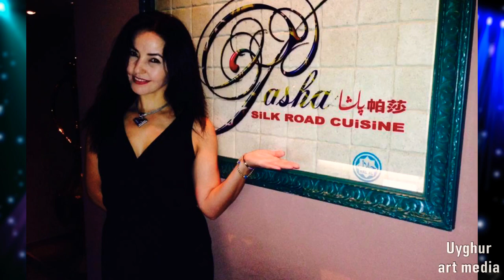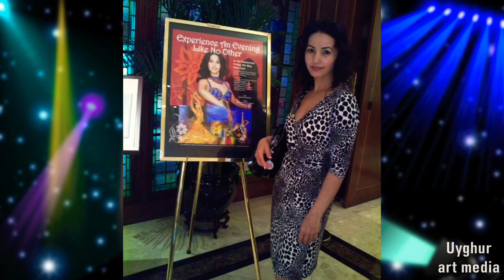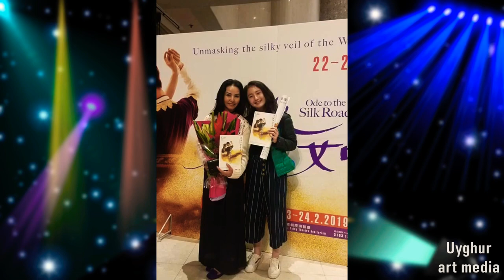UYGHUR STAR 2020/ Pasha Umer | Dance teacher / uygurtürk uyghur Pretty uyghurgirl UAM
UYGHUR STAR 2020/ pasha umer     | Uyghur movie star   .